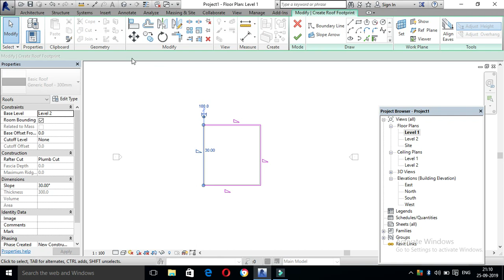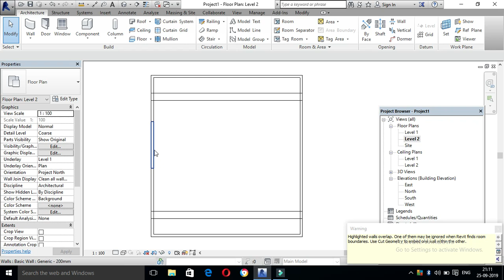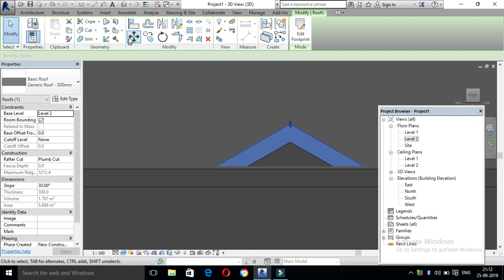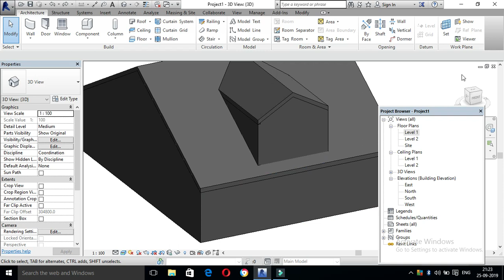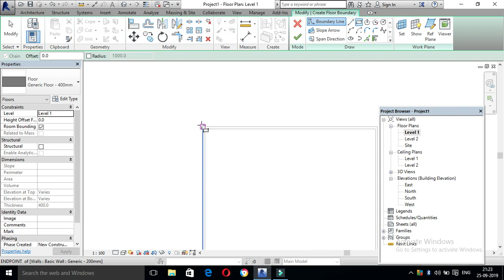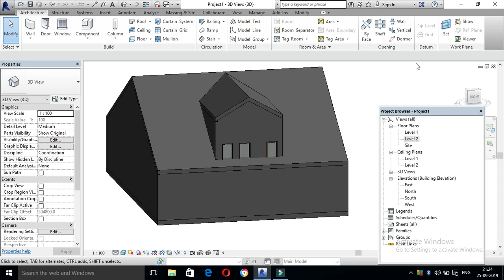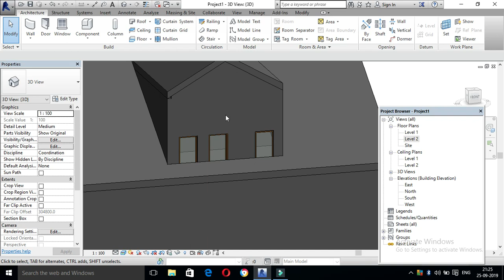revit architecture- how to create dormer in revit architecture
hi friends,

In this video, How to create dormer by using wall and create roof